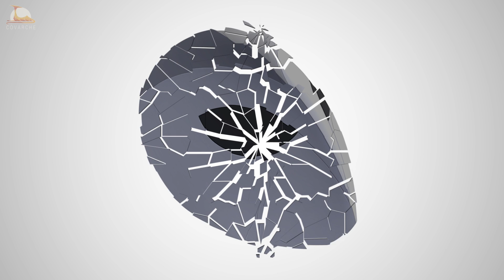Everybody Gets High || Animation Meme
o edgy

I really wanted to try out puppet animation in After Effects. I love it, but I had to work in quarter resolution the whole time because my computer couldn't handle it otherwise 😂

Thanks all for 33k!!

Programs: Procreate, Adobe After Effects, Adobe Premiere